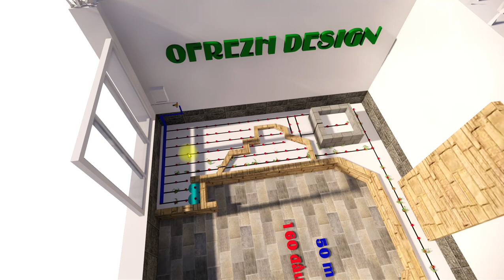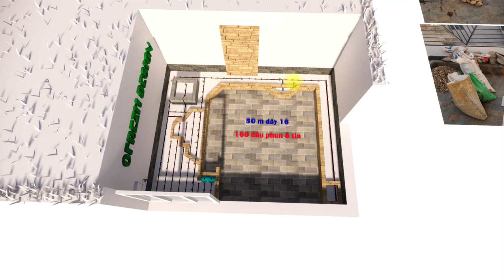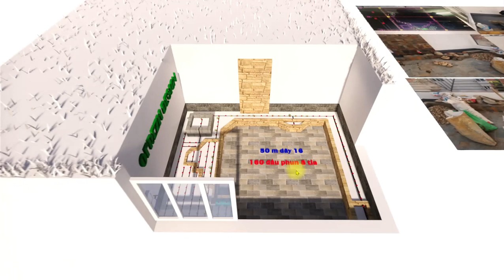THIẾT KẾ HỆ THỐNG TƯỚI SÂN VƯỜN BAN CÔNG LỚN NHÀ ANH MẠNH OFREZH.COM - TRỞ LẠI TỰ NHIÊN